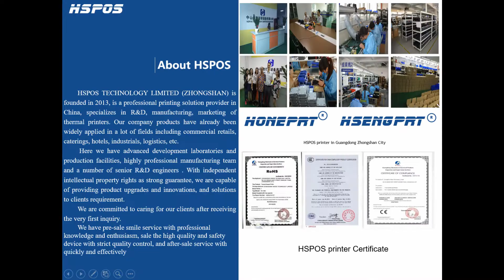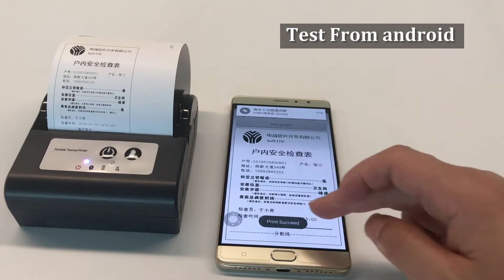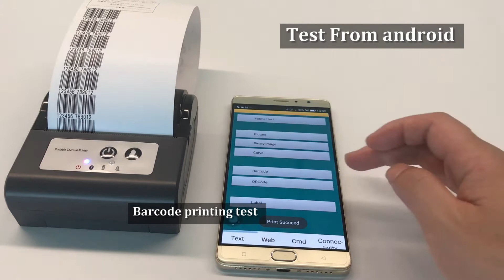HS-88AI Bluetooth Portable mobile Thermal pos Printer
Bluetooth Thermal printer with sdk for java, c++, c.